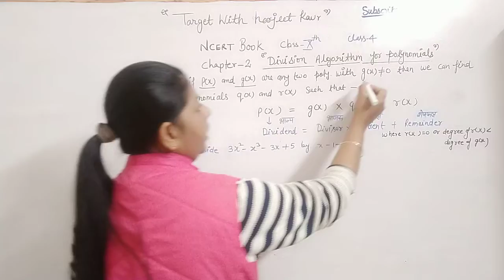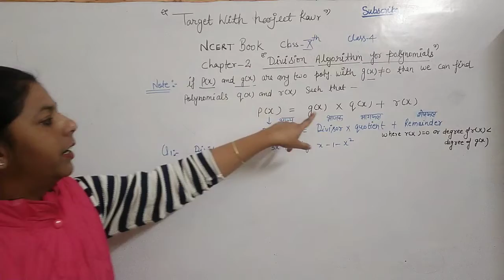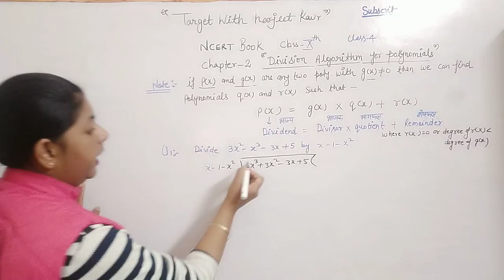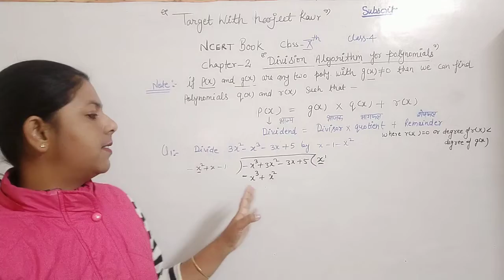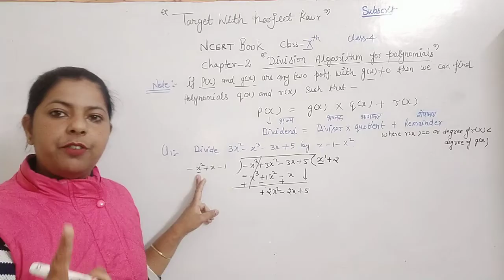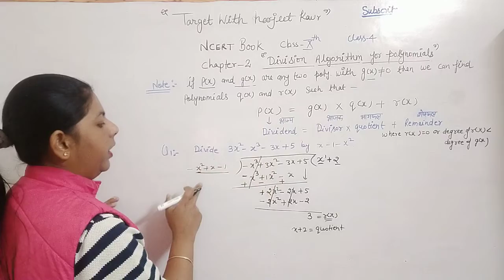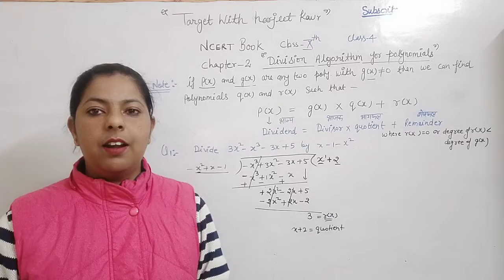class 10 CBSE /ICSE BOARD (full ncert book mathematics)part-4,divison algorithum for polynomial